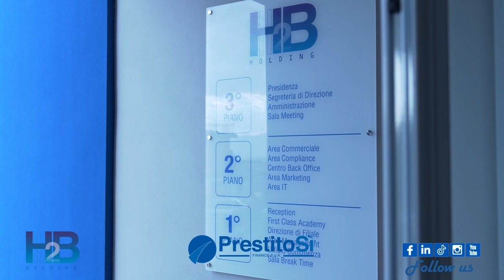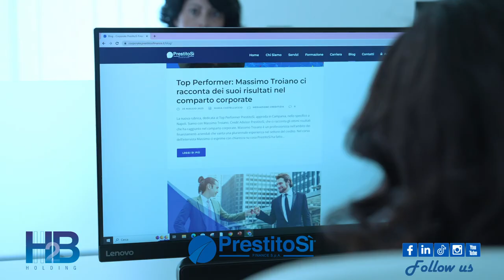Welcome in PrestitoSì - Web series - Puntata 1